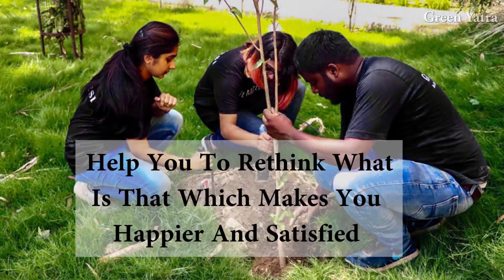Why You Should Volunteer?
Have you ever thought that apart from what you do for your livelihood there can be something which can actually give you immense satisfaction, which is volunteerism...
We at Green Yatra provide you an opportunity to serve the environment by becoming a part of our plantation events and volunteering in those events.
"karke Dekho, accha lagta hai"